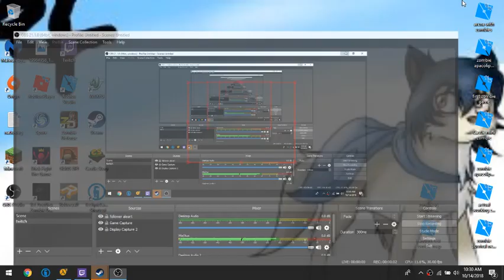VS SAXTON HALE!!! | TF2 gameplay